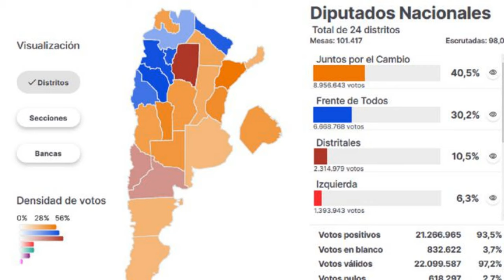Elecciones PASO 2021 nada para festejar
Ya con los resultados totales de las elecciones de las PASO, lo evidente es que los ciudadanos ya no quieren un gobierno como el de Alberto Fernández, un presidente débil, incapaz de tomar medidas e ineficiente para armar un gabinete de ministros acordes a la realidad actual de los argentinos.

El domingo Alberto Fernández ensayó un discurso coherente donde dijo que entendió el mensaje de los argentinos y que iba a trabajar en ello, todos especulaban con inmediatos cambios de ministros que son impresentables, empezando por el Jefe de Gabinete de Ministros Santiago Cafiero que lejos de asumir sus errores y tratar de mejorar hizo declaraciones desconociendo que se haya pedido su renuncia y culpando al electorado de no VALORAR lo hecho por los gobiernos en la pandemia que pusieron restricciones para cuidar a la gente, es evidente que este muchacho no está bien ubicado y que desconoce la realidad de los argentinos.

Sabina Frederic y Elizabeth Alcorta, son de los ministros más ineficientes en sus ministerios y más polémicos, una por sus reiteradas declaraciones ridículas sobre la inseguridad y el narcotráfico, la otra por sus millonarios gastos en un ministerio de la Mujer y Género que poco ha hecho por las cuestiones graves que padecen las minorías y la emergencia respecto a los femicidios.

Por el lado de los que festejan en la oposición, que María Eugenia Vidal hable de cinismo y que se termina la mentira, es mucho, una mujer que afirmaba ser de clase media, que no se enriqueció con la política y que afirmaba que luego de un descanso volvería a trabajar en el sector privado porque no podía vivir sin trabajar, por su humildad, de la nada compra un piso de casi un millón de dólares?.

La verdad es que no hay nada para festejar, este juego macabro de un «ratito cada uno» nos hunde más como Nación, embrutece a una ciudadanía enferma de ignorancia y poca memoria.